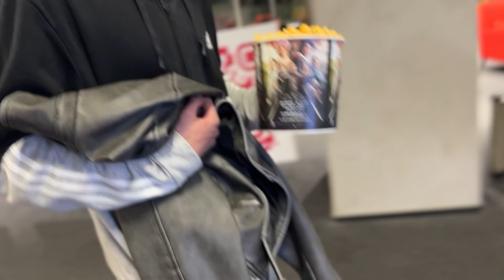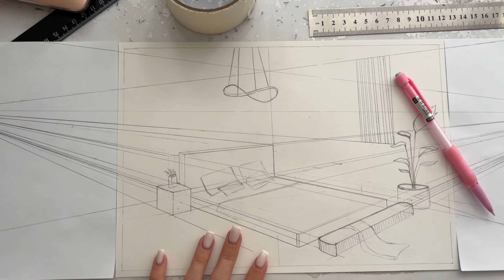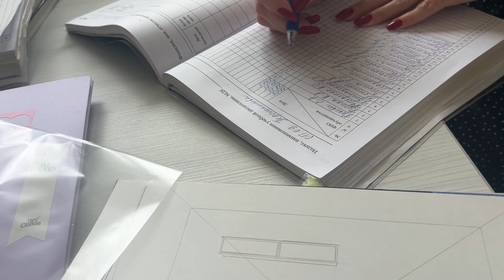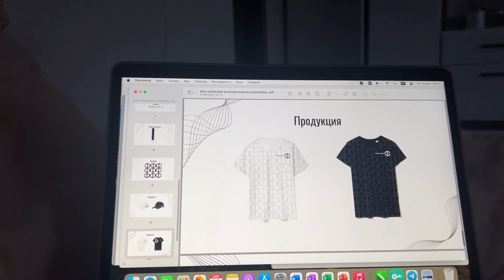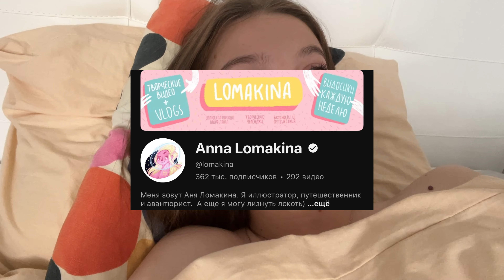🪴Как прошла моя весна: гастрит, пересдачи, HB Антона, практика